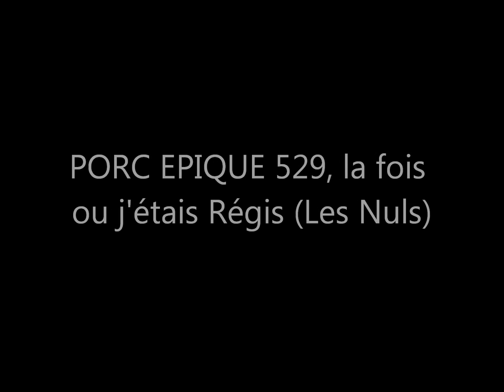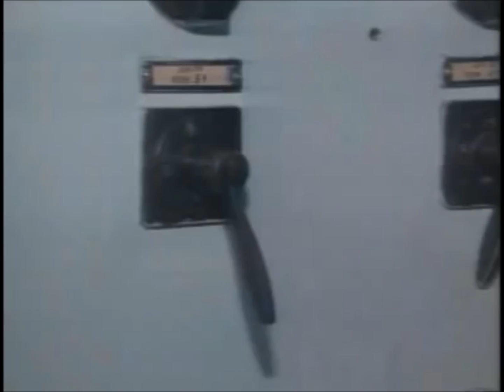PORC EPIQUE 529, la fois ou j'étais Régis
Je confirme Régis est un con LOL